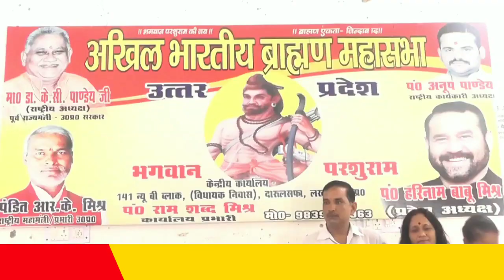16 सूत्री मांगों को लेकर अखिल भारतीय ब्राह्मण महासभा ने की राजधानी में बैठक || Ht News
अखिल भारतीय ब्राह्मण महासभा ने की राजधानी में बैठक 16 सूत्री मांगों को लेकर